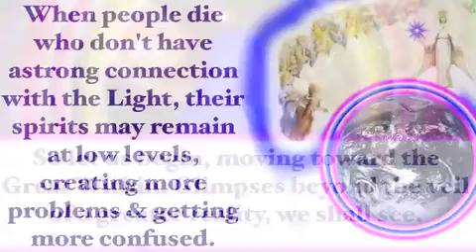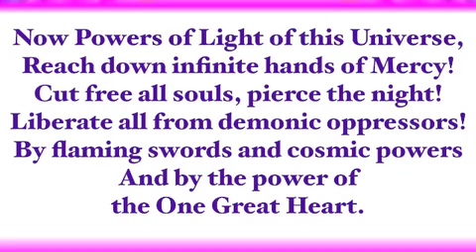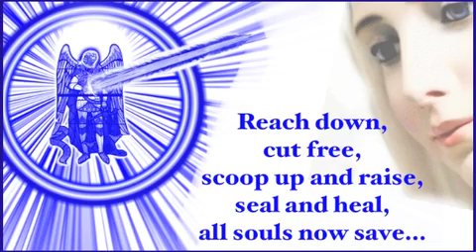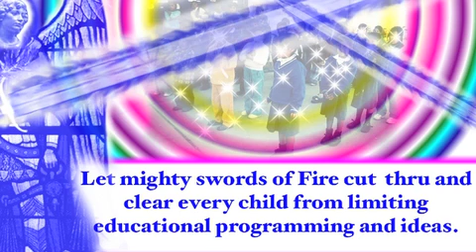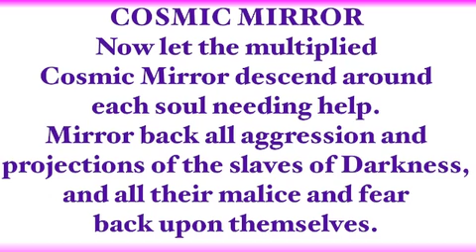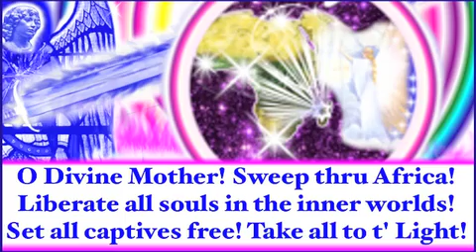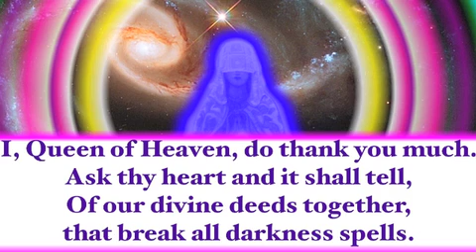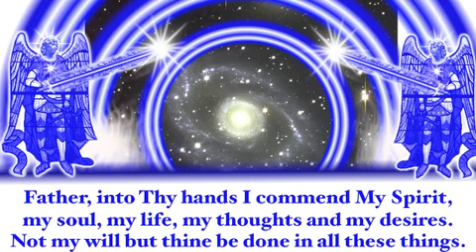SOUL RETRIEVAL PLANETARY - #1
Planetary action from the Archangels and Friends.
Awesome images of the Powers of Heaven in action
Make great karma and perform among the most heroic of deeds.
Retrieve your own lost soul parts from this and ancient times
Serve the cause of Light and the Future in the most practical, effective way

I hope to do a future show explaining more of the principles of "soul retrieval".

This approach is somewhat different than shamanistic soul retrieval.
Instead of having aperson do it for one individual, we authorize and ask the angelic legions to move down into the inner spirit planes of earth and to find and call back to the Light, to cut free and teach soul parts of ourselves and of all people.

The Law of Life says we must be as specific as possible, naming places where we want action, naming conditions, not leaving our requests to be nebulous or vague or undefined.

So we name certain places, nations in this video, including Europe, Africa, China and Russia, Estonia and Croatia.

Future additions will take in the West, and other nations, such as more of India.

Dr. Shakuntala Modi has done fascinating work and learned much of the inner processes involving manipulation of people and souls by the dark forces.  Her work "Remarkable Healings", is indeed remarkable. She doesn't have much of a web presence, you have to get the book.

There are few things better than praying for souls, to make good points with Life, methinks.

Indeed, as we ask for others soul parts to be called back, so are our own.

Ave Maria forever...

Please feel free to befriend Me on Facebook-  matthew michael crown
And mention you cam from AOZXRAY, if you please.

MUSICAL CREDITS
Mantovani Orchestra- Greensleeves; Somewhere Over the Rainbow
Corciolli-  Archangel Gabriel